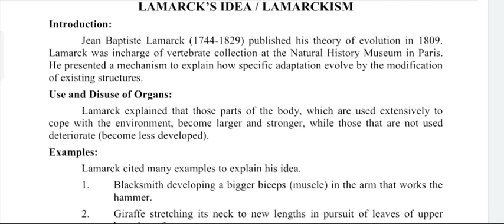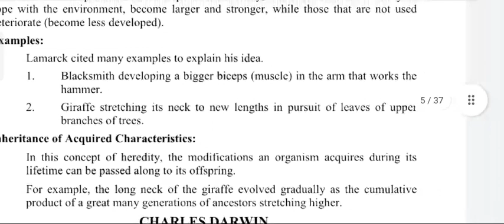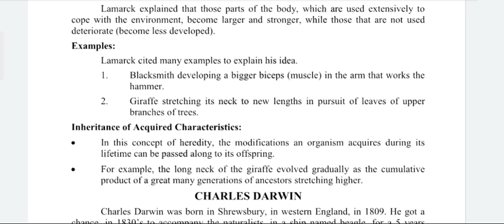Idea of Lamarck||lamarckism||Role of Lamarck in evolution fsc 2nd biology 24 chapter